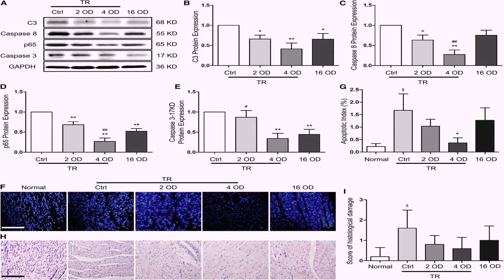2 Storey House Design With Floor Plan In The Philippines - Gif Maker DaddyGif.com (see description)